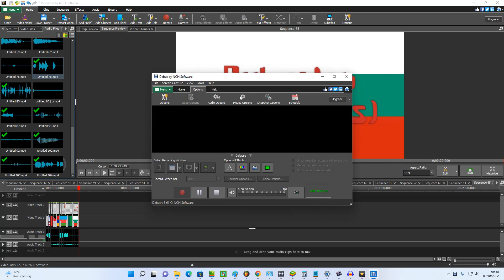Ideas for Elmo Speaks Gibberish - Multilanguage in 139 languages